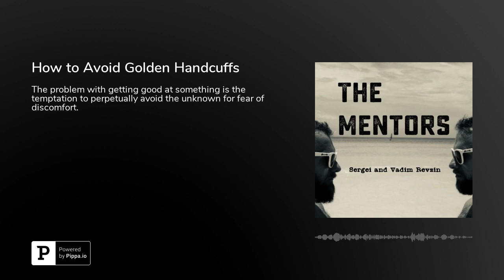How to Avoid Golden Handcuffs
The problem with getting good at something is the temptation to perpetually avoid the unknown for fear of discomfort. This week we talk about an issue that's real for many mid-career professionals - the "Golden Handcuffs" - ie: the allure of staying in a financially comfortable arrangement at the expense of personal growth. We talk about how this paradox&nbsp;applies to us and why it's important to acknowledge when you've been comfortable&nbsp;for too long.&nbsp;

We draw a parallel to the career of famed author Steven Pressfield (of The Legend of Bagger Vance and The War of Art) and why he didn't become the prolific author he is today until late in his life.&nbsp;